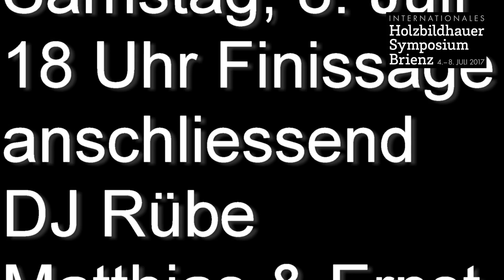Holzbildhauer Symposium 2017 - Information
Das Internationale Holzbildhauer Symposium findet vom Dienstag, 4. bis Samstag, 8. Juli 2017 statt. Holzbildhauerei live erleben, gratis Rahmenprogramm (Folkloreaben, Schule Brienz, Gus MacGregor, Chica Torpedo, Fusion, Finissage mit anschl. DJ Rübe, Matthias & Ernst), Verpflegungsmöglichkeiten.